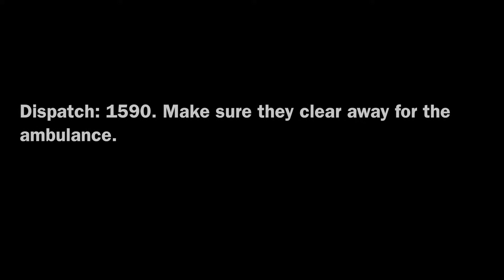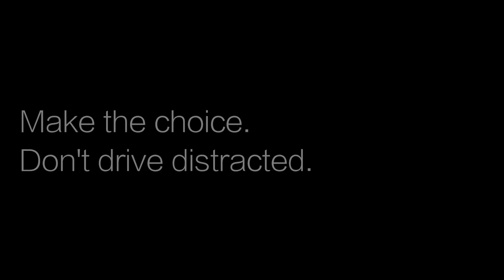Texting & Driving PSA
Texting & Driving PSA produced for Road To Safety 2015.

Directed by David Ashcom, Caroline Hearn, and Chandler Fields.